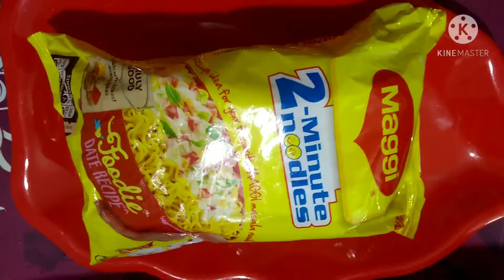மேகி சீஸ் மசாலா சப்பாத்தி ரோல்|magi Chapathi cheese roll|magi masala recipe| magi stuffed chappathi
how to make magi Chapathi roll | magi Chapathi cheese roll recipe in tamil | magi Chapathi cheese veg roll recipe | variety chapathi recipe in tamil
| மேகி சப்பாத்தி செய்வது எப்படி தமிழ்